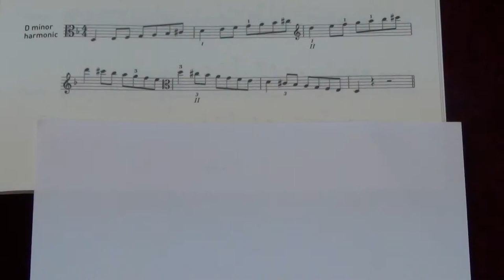ABRSM Viola Grade 6 scales and arpeggios - D minor harmonic scale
ABRSM
Viola Exam scales and arpeggios
Grade 6
D minor harmonic scale